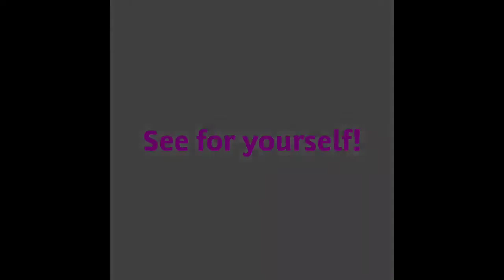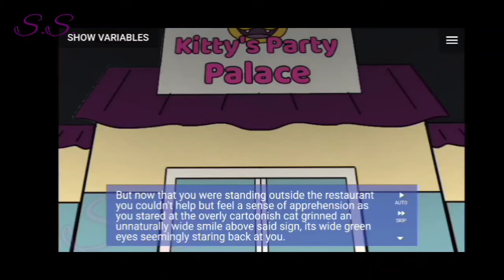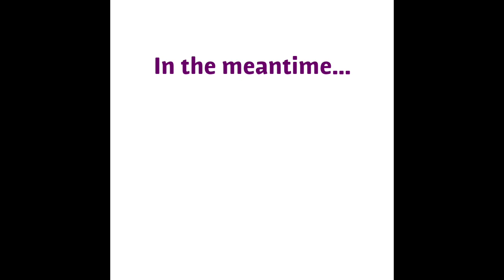My biggest tf experiment(?)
I don't know how well received this "Kocho" app is.

All I know is that it's fun to play around with.

and now, I can likely make longer videos with these things.

...once I figure out everything in the damn thing.

and perhaps with a bit more practice and touching up, I can actually make a game/video that'll be worth something.

for now though, this is what I got.